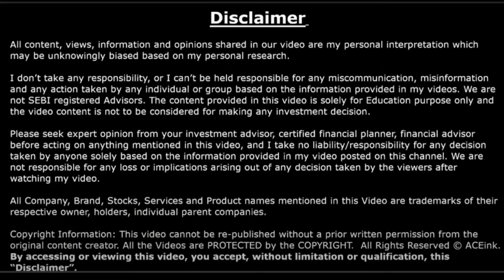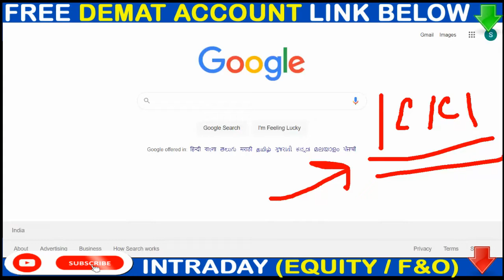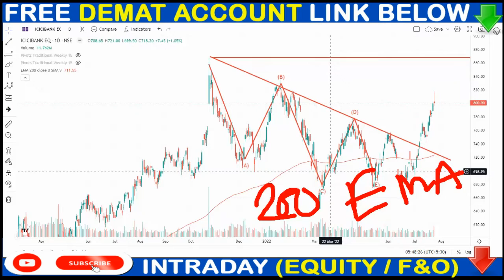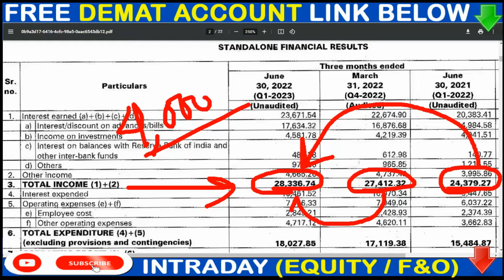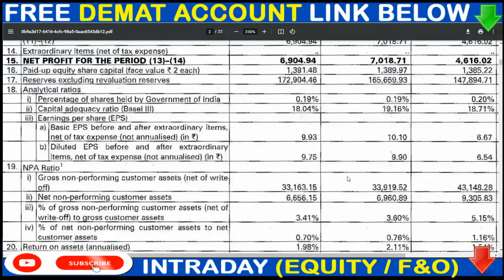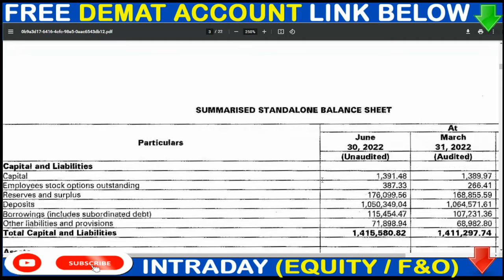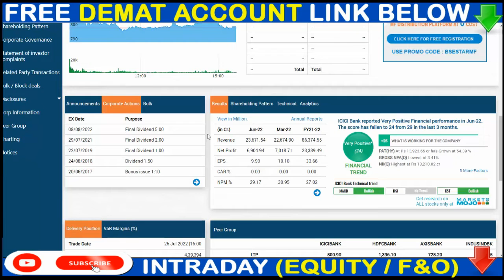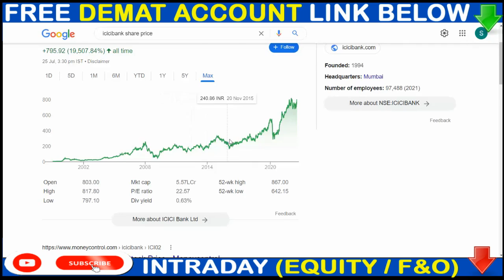ICICI BANK Q1 RESULT 💥 DIVIDEND मिलेगा ▶ ICICI BANK share breaking news 💥DETAILS ANALYSIS